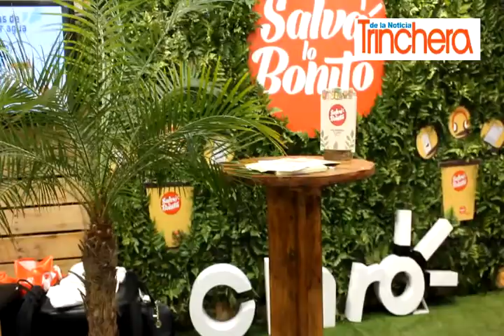Sálva lo Bonito de Claro en Feria Nacional de la Tierra